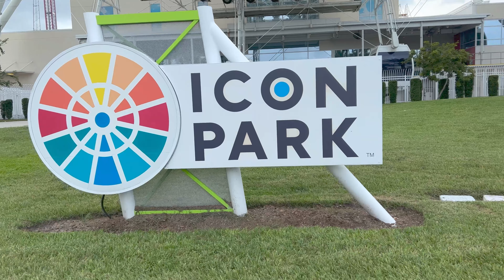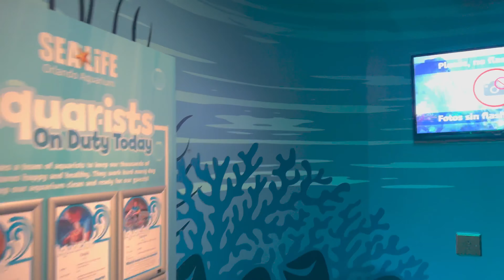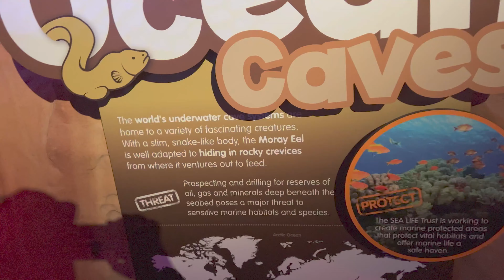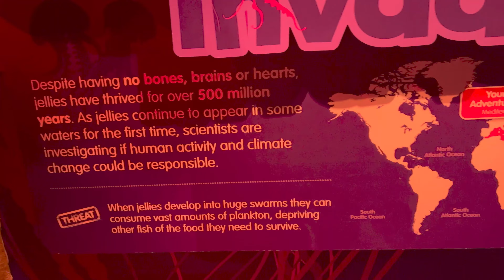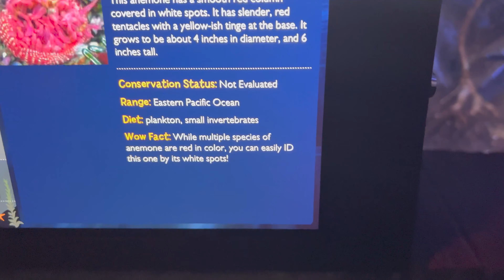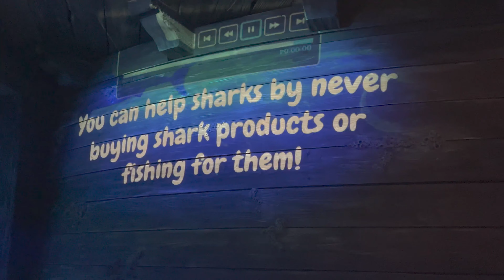Spent my Birthday at ICON PARK Orlando FL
Join me got a walk around icon park in Orlando FL